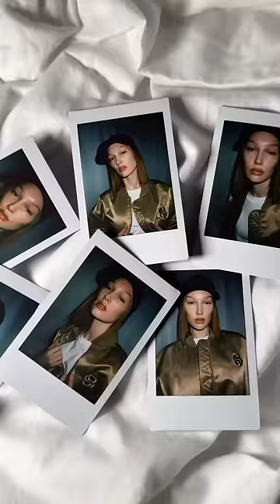Double B, Every Me. Every angle tells a story